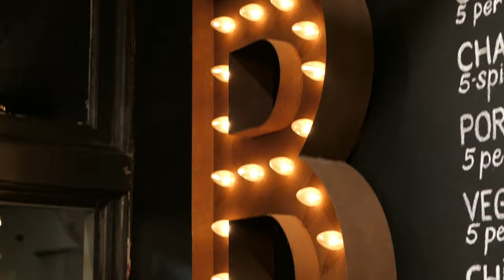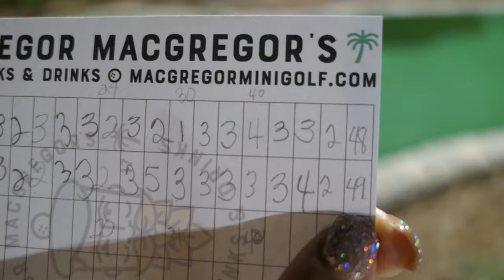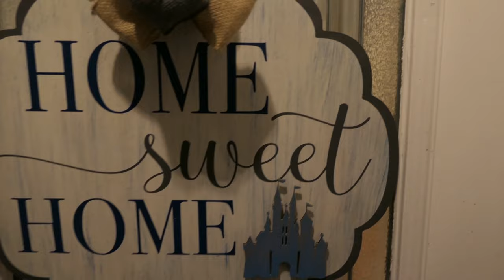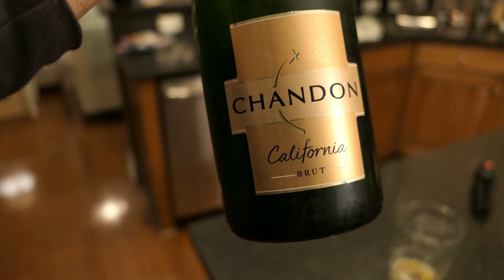New Year's with Pretty Cool Vlog | Wicked Bao & Mini Golf | Vlog 2020 Ep 01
It's that time of year again, where we do it all over again. We decide to start our New Years Eve on Amelia Island in NE Florida. Join us for the wickedest Bao, the MacGregorest of golf and the safety of home as we ring in the new year and the new decade the Pretty Cool way!

Panasonic LX10
Zhiyun Crane M2 Gimbal